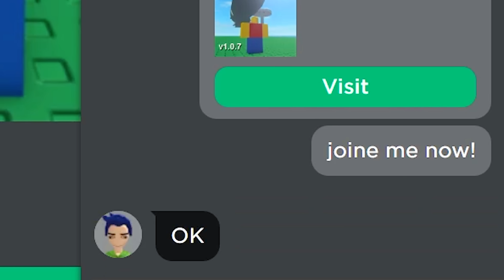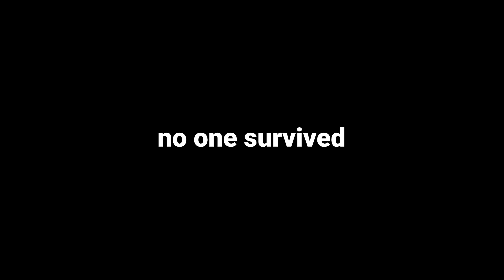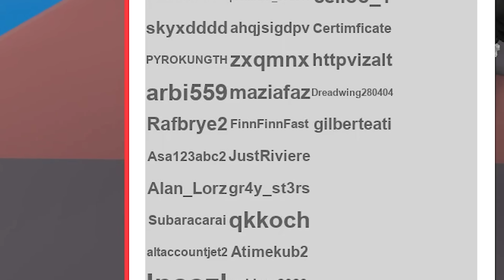ROBLOX When the FUNNY MOMENTS - EXTREME NATURAL DISASTERS (MEMES) 🌋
Kempin made about videos ROBLOX funny moments (MEMES). Let's experience it with Kempin Roblox!